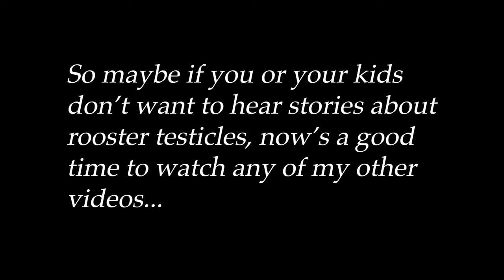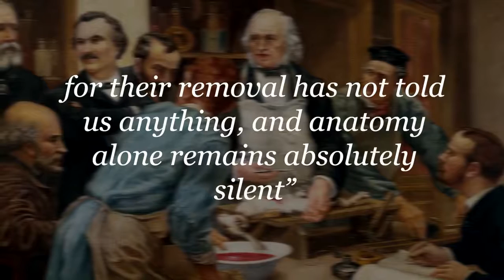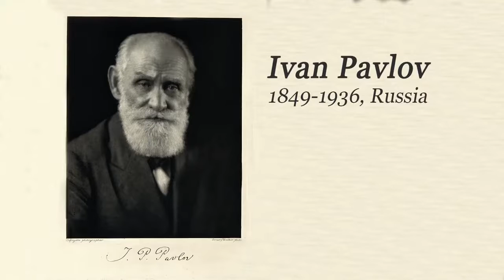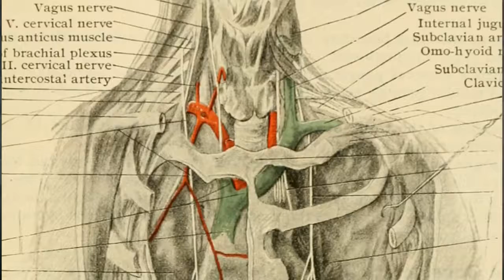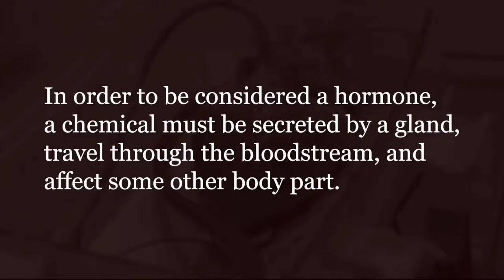How Rooster Testicles Changed Medicine: The Discovery of Hormones | Patrick Kelly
Hormones haven't been known about for that long, so how did we discover them? What kind of cutting edge (literally) medical science brought us this knowledge? Well, there's gonna be some blood, guts, and attempts at maturity in this story of the discovery of hormones.

This series is adapted from the book "Aroused" by Randi Hutter Epstein. Check out the book here and support her work

Towards Endocrinology: Theodore Kocher’s 1883 account of the unexpected effects of total ablation of the thyroid (2011)